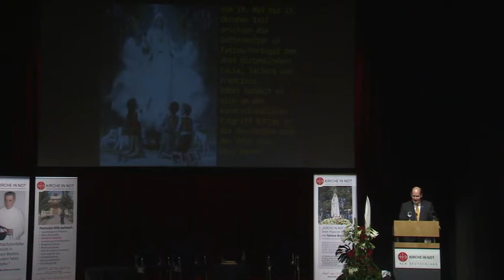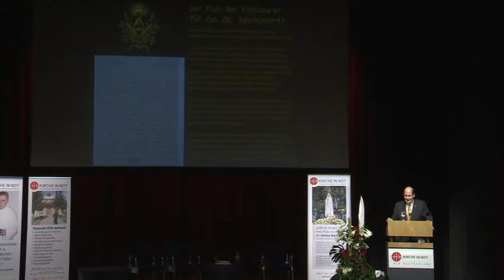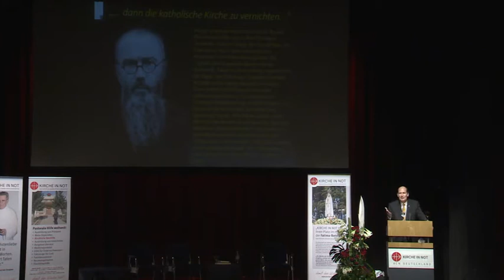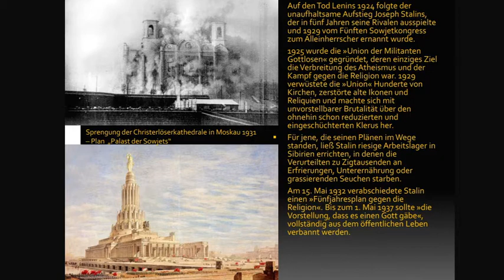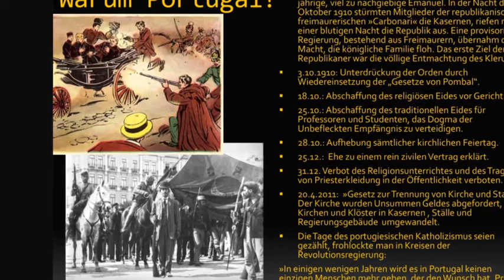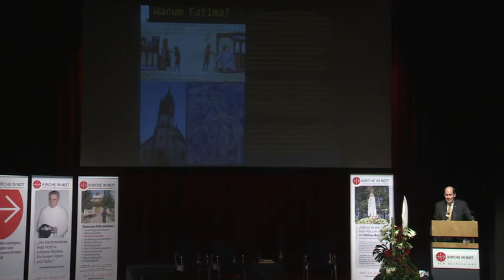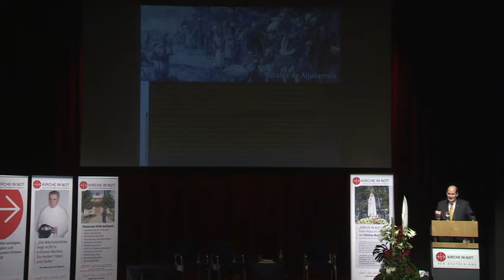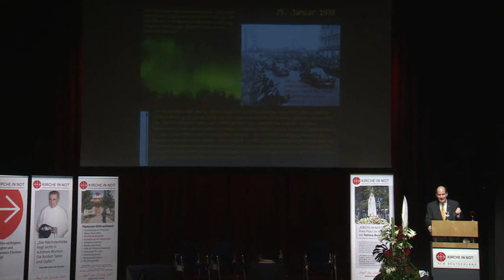Michael Hesemann: Das Fatima-Jahrhundert - Wie Gott in die Geschichte eingriff, Teil 1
In das Jahr 2017 fallen einige wichtige Jahrestage: 500 Jahre zuvor brach durch die Ereignisse der Reformation die Einheit der westlichen Kirche auseinander, vor 300 Jahren wurde die erste Großloge der kirchenfeindlichen Freimaurerei gegründet, vor 100 Jahren begann mit der Oktoberrevolution in Russland der weltweite Eroberungszug des gottlosen Kommunismus. Im selben Jahr 1917 kam es aber auch zum vielleicht eindrucksvollsten Eingriff Gottes in die Geschichte seit der Zeit Jesu, als im portugiesischen Fatima die Gottesmutter Maria drei Hirtenkindern erschien. Der Historiker und Buchautor Michael Hesemann deutet die Zusammenhänge in seinem Vortrag, der bei einer Veranstaltung von KIRCHE IN NOT in Kevelaer aufgezeichnet wurde. Erster von zwei Teilen.

Verwendungszweck: Medienapostolat

Title: The century of Fatima: How God intervened in History (Part 2 of 2)
Some important anniversaries fall into the year 2017: 500 years of Protestant Reformation, 300 years of Freemasonry, 100 years of Bolshevik Revolution in Russia, but also 100 years apparitions of the Mother of God in Fatima. The Catholic historian Michael Hesemann explains the interconnections. The lecture was recorded during an event of KIRCHE IN NOT in Kevelaer in May 2017. First of two parts.